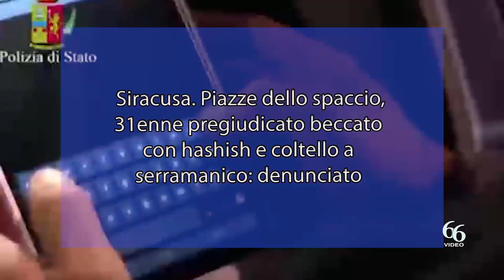Siracusa Piazze dello spaccio, 31enne pregiudicato beccato con hashish e coltello a serramanico den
Intensificate le attività di controllo dell’area con particolare riguardo a quelli finalizzati alla repressione del fenomeno del traffico di droga.

Nella serata di ieri gli uomini della Sezione Volanti della Questura di Siracusa hanno denunciato un 31enne, con precedenti specifici, in quanto colto nella flagranza dei reati di spaccio e detenzione di sostanze stupefacenti

L’uomo era in possesso ai fini dello spaccio di oltre 4 grammi di hashish, per il porto illegale di un coltello a serramanico e per il reato di resistenza a pubblico ufficiale. Al trentunenne, già noto alle forze di polizia, è stata sequestrata, altresì, la somma di 150 euro, probabile provento dell’attività di spaccio.